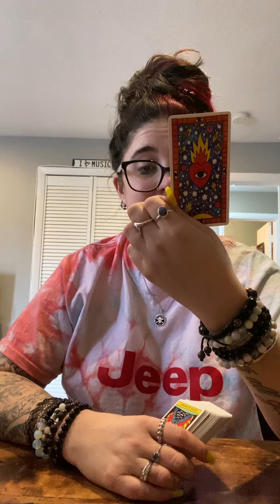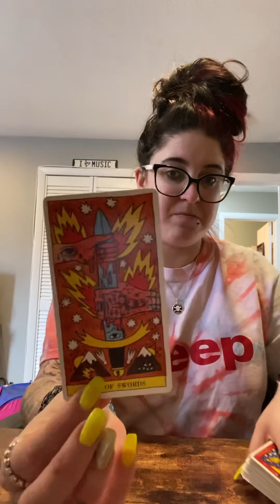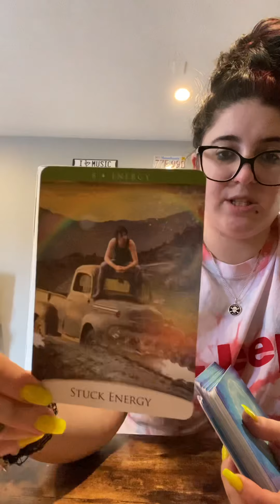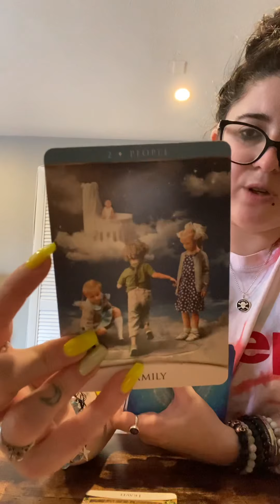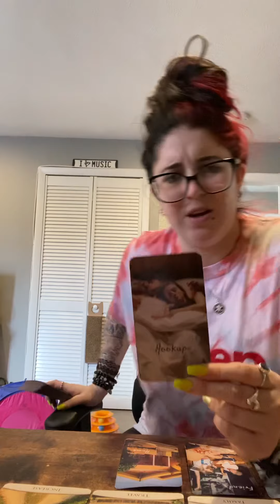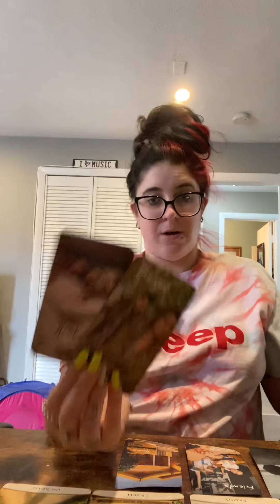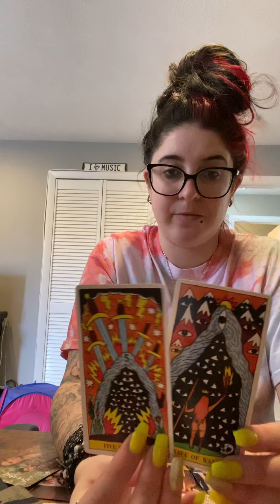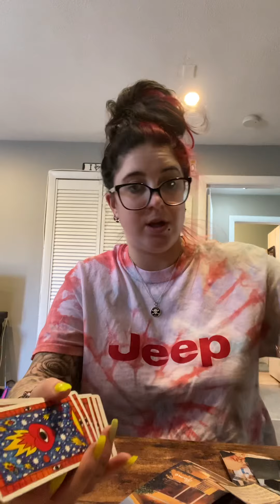THEY WILL DO ANYTHING TO GET YOU BACK ❤️ | Soulmate Twinflame Love Reading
General Collective Reading For All Signs: Soulmates, Twinflame & Other Soul Connections.